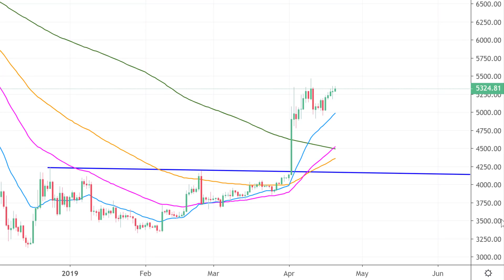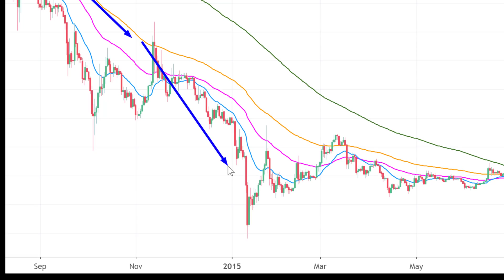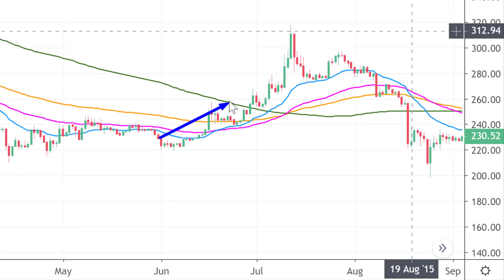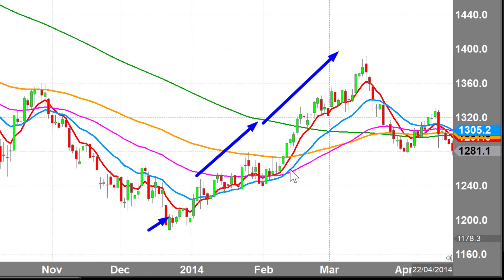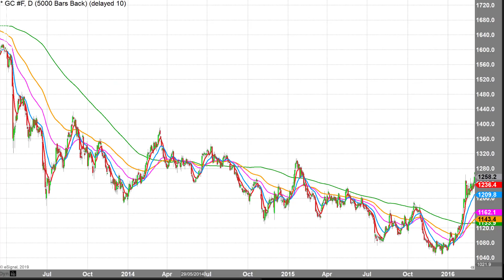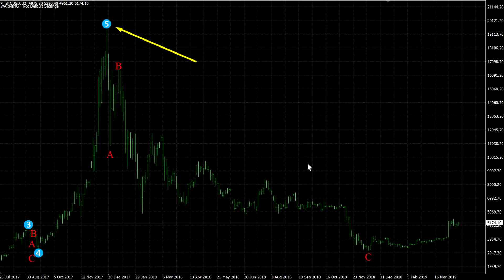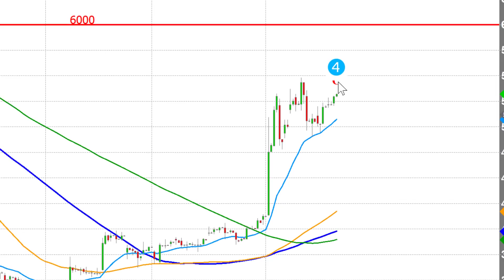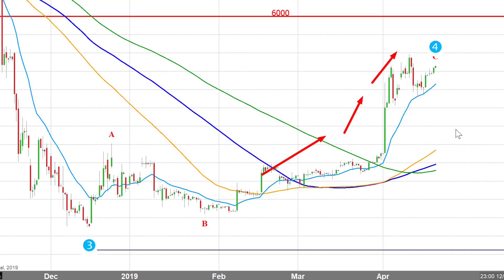Will Bitcoin Provide a SECOND Chance to Buyers?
Bitcoin's rally has everyone thinking we have entered a new bull market.  But how probable is that?  Could Bitcoin offer another chance at the previous lows? We look at the charts.